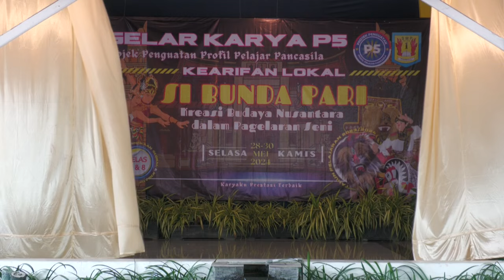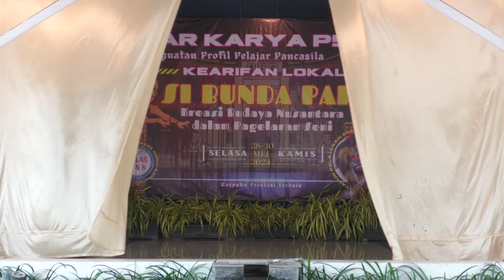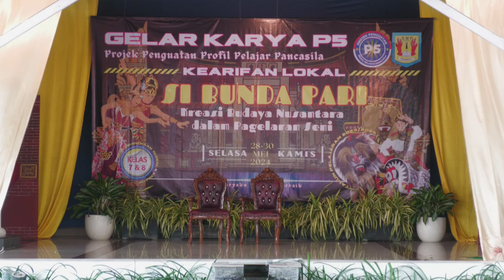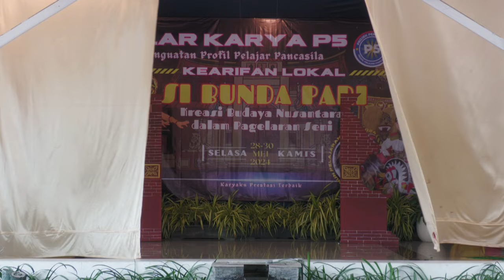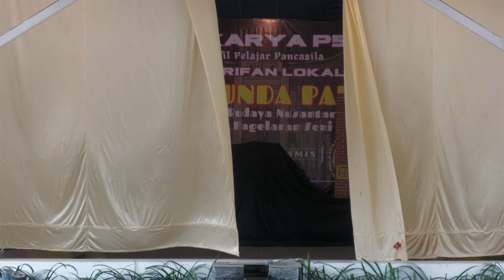GELAR KARYA P5 KELAS 7B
Gelar Karya Projek Penguatan Profil Pelajar Pancasila dengan tema Kearifan Lokal (Kreasi Budaya Nusantara Dalam Pagelaran Seni).